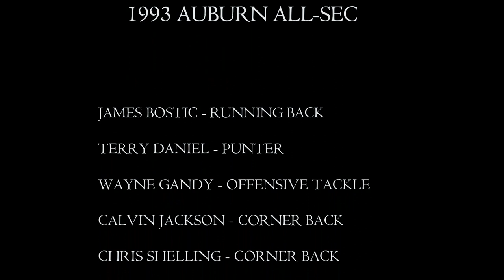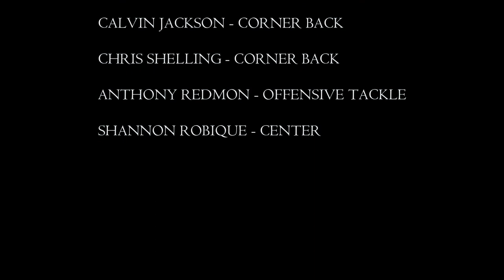1993 Auburn Tiger Highlights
Thirty years ago, the Auburn Tigers fielded a very special team that was not loaded with an abundance of talent but had more than enough to be competitive. The leadership on that squad might have been the best in school history as they consistently stepped up during critical moments of the season to preserve the victory.

  Please enjoy some of the highlights from all eleven games as the Tigers went 11-0 and finished #3 in the AP Poll. This is a non-profit production and I hold no copy rights to the content within.